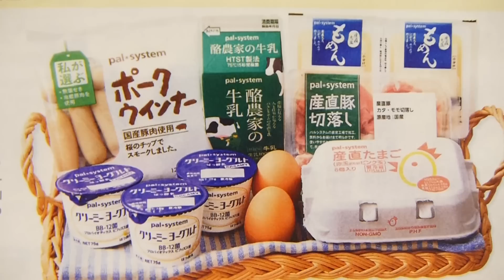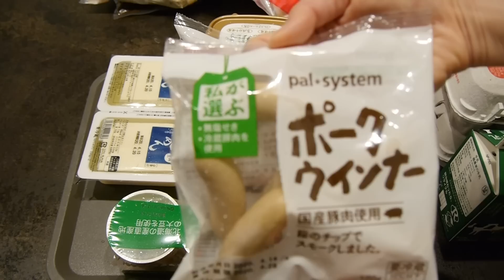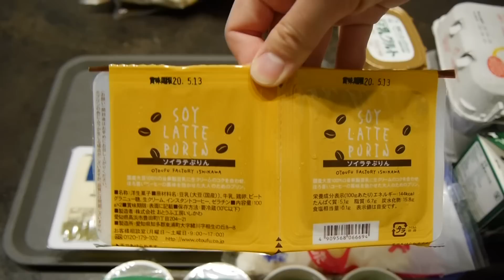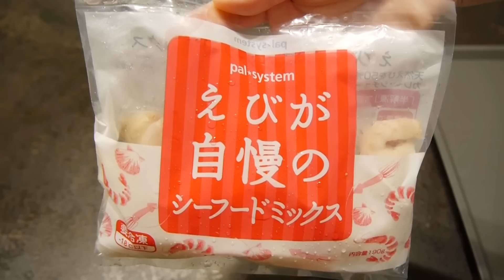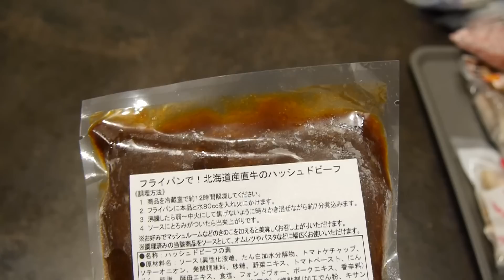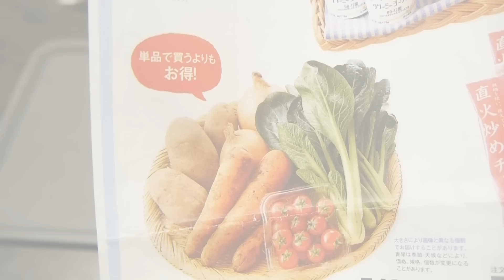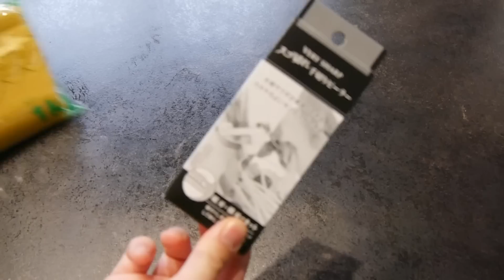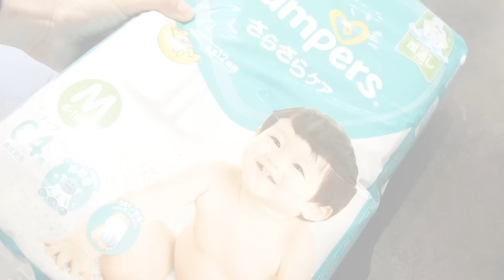【宅配】おうちにお届け！食料購入品 〜生協〜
メイク、ファッション、料理、VLOG 、育児、猫、購入品など、暮らし•ライフスタイルをアップしている2児のママです。

Nami channel